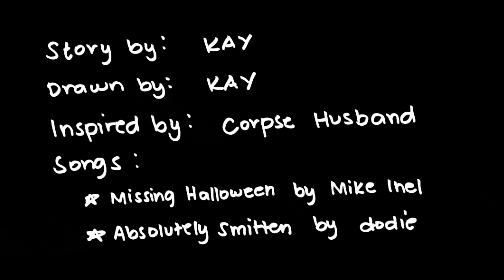once upon a time in Halloween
Online Storytelling